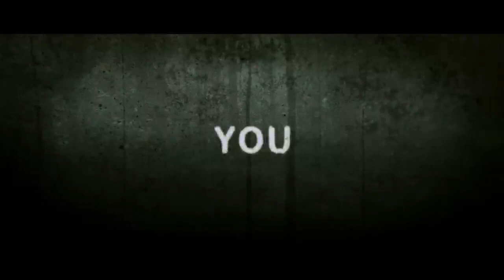Atrás das árvores Trailer Oficial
Um Filme que parece que vai ser muito bom!